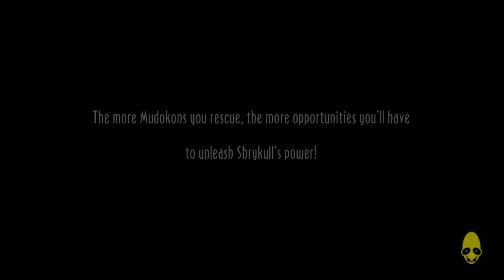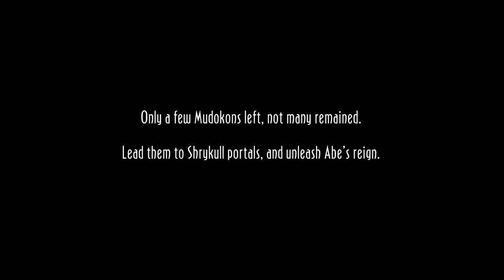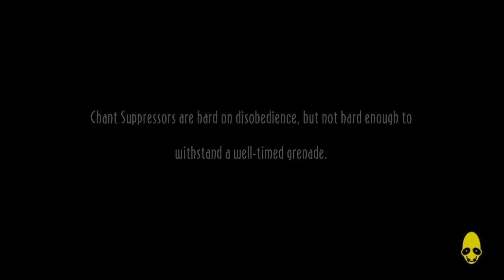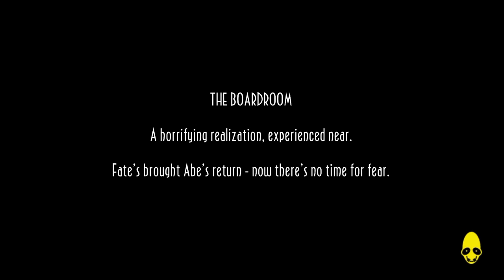Oddworld New and Tasty Finale: Abe Messed Up!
Uh oh. Wayho